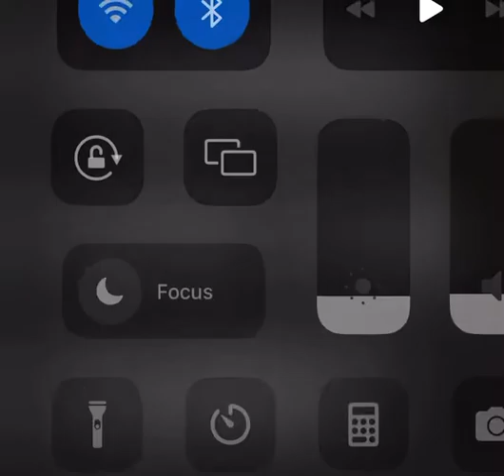October 28, 2022